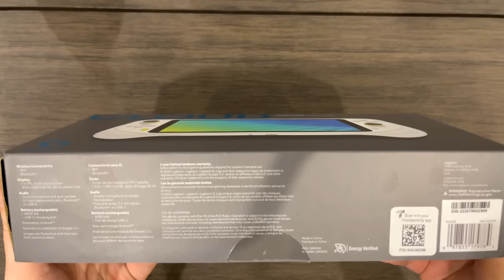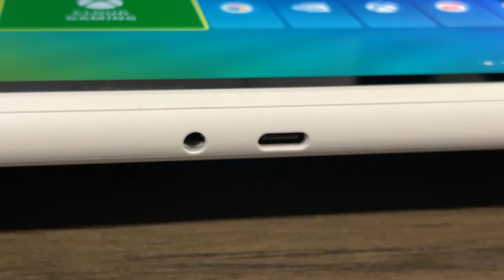Logitech G CLOUD Gaming Handheld Unboxing & First Impressions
The Logitech G CLOUD Gaming Handheld is currently up for pre-order

We're unboxing the brand new Logitech G CLOUD Gaming Handheld. Logitech G CLOUD Gaming Handheld puts advanced graphics and libraries of blockbuster games from the cloud in your hands—freeing you to play what you want, in more places.

This product was provided to me by Logitech G for unboxing and review purposes.

Timestamps
0:00 Logitech G CLOUD Gaming Handheld
4:00 Please like and subscribe!